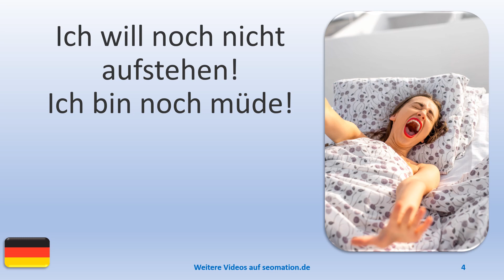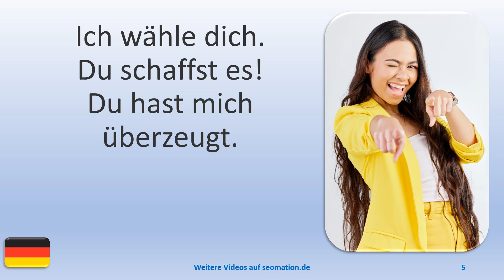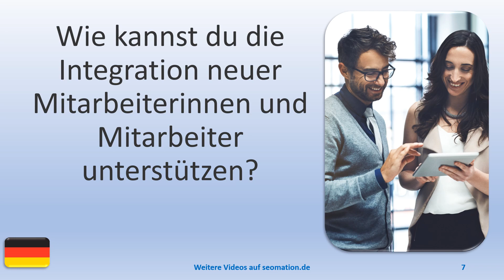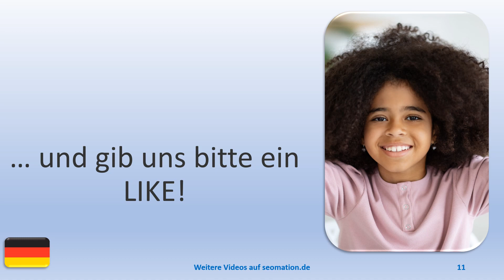▶️6520▶️ Ich lerne Deutsch mit Texten und Bildern in unterschiedlichen Situationen.